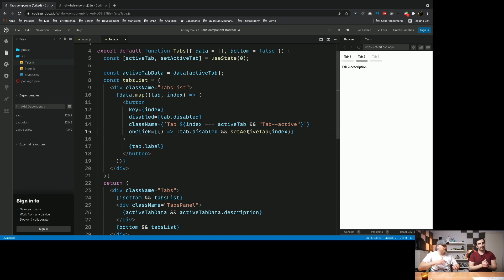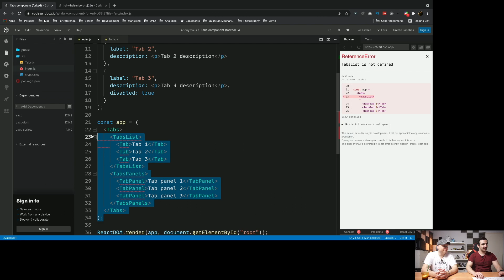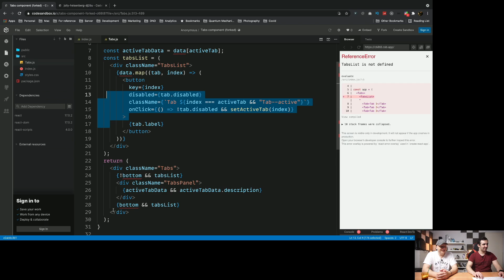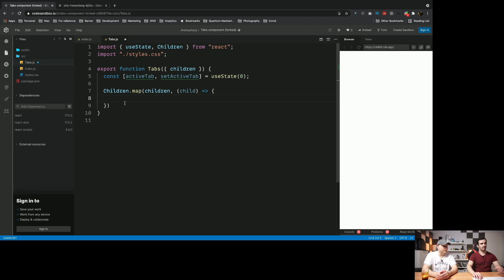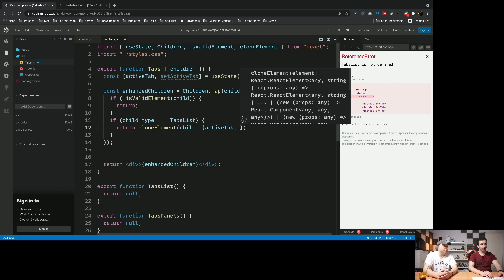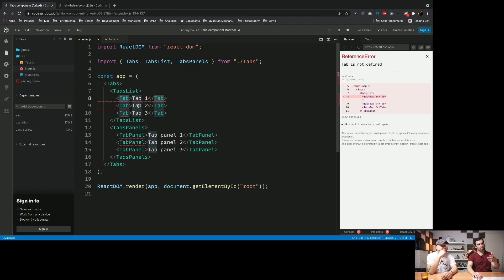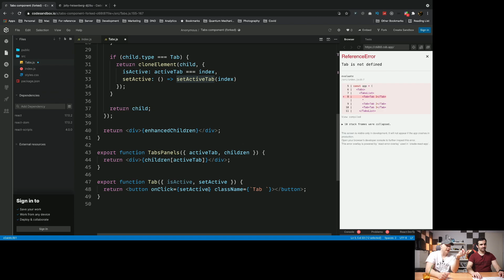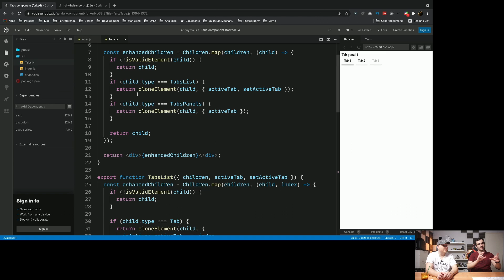React Compound Components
Πώς φτιάχνουμε ένα React component ώστε να το χρησιμοποιήσουμε πιο εύκολα εμείς ή κάποιος άλλος.

Ή πες μας τι workshop θες

Είστε ομάδα και χρειάζεστε βοήθεια πάνω σε Docker, React, Laravel, Symfony, testing, Agile Methodologies; Επικοινωνήστε μαζί μας SocialNerds.gr

GreekDigitalCommunity.com

Συμμετέχοντες,
Thanos Korakas
Thanos Nokas